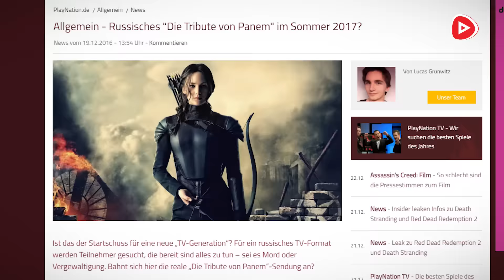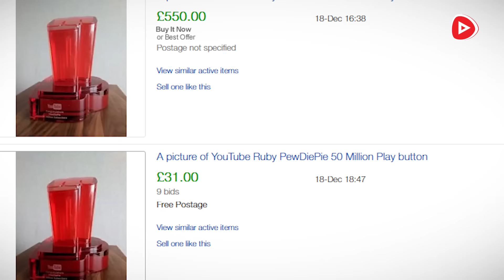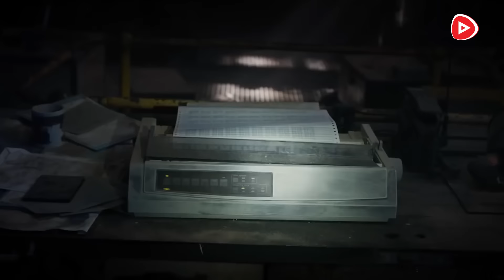Eine TV-Show mit realen Morden und Vergewaltigungen? | NEWS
In unserer brandneuen Entertainment-News berichten wir wieder einmal über allerlei interessante Fakten und News, die außerhalb der Gaming-Szene stattfinden. Diese Woche mit dabei: Eine verrückte TV-Show aus Russland und PewDiePies neuester YouTube-Skandal.

Die PlayNation.de Redaktion würde sich freuen, wenn ihr das Video teilt oder/und bewertet, da ihr somit unseren Channel aktiv unterstützt.

PLAYNATION PRÄSENTIERT NEWS:
Mit Dennis "Heideltraut" Werth, Ben "Bronzebeard" Brüninghaus und Patrik "PayZed" Hasberg